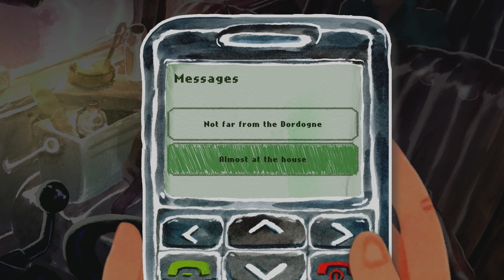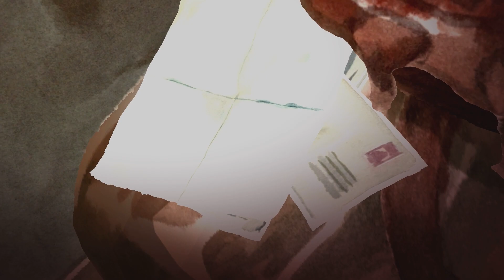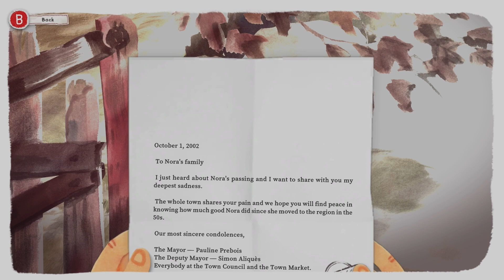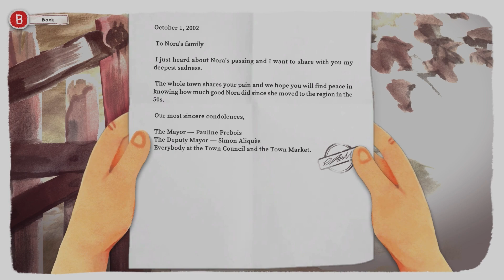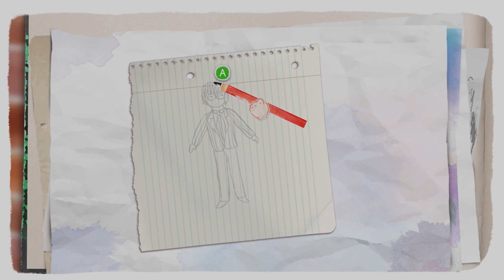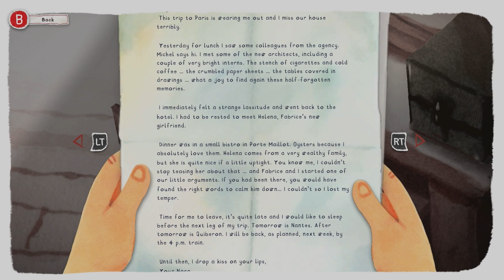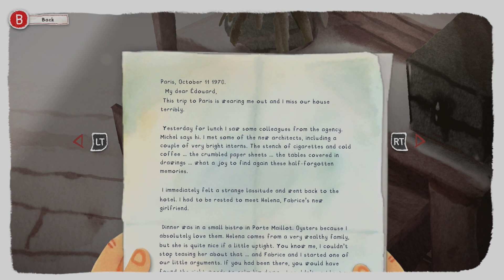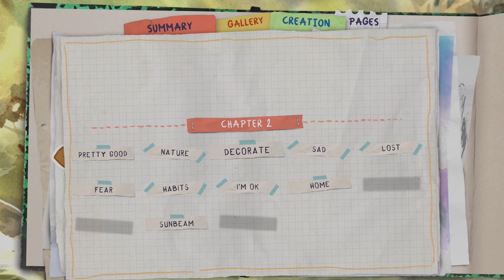Viewpoints: Dordogne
In this episode, Mike & Quin check Dordogne an intriguing game made with watercolor paintings!

Viewpoints are videos where we sit down and play a newly released game and give you our thoughts and walk you through some gameplay, also we'll probably make some goofs.